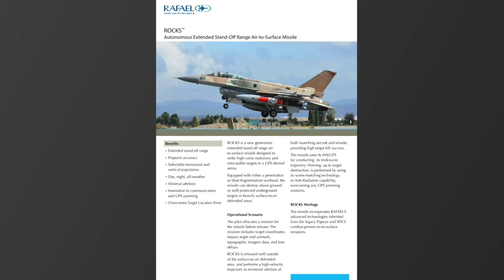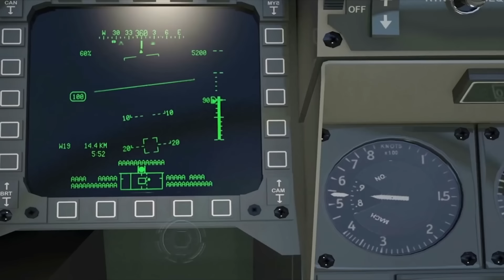India ROCKS Missiles Tested Successfully